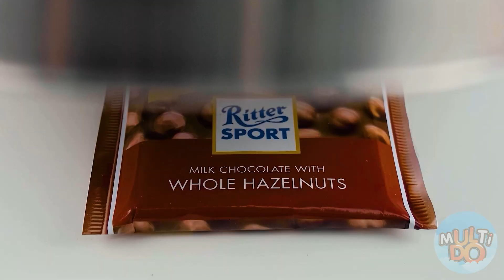Geometrik Şekilli Yemek Kapişmasi #4 Multi DO Food Challenge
Yuvarlak yemek, kare veya üçgen - hangisi daha lezzetli? Bu sorunun cevabını yeni mücadelemizin kahramanlarıyla birlikte arayacağız! Gitmek!

Cesaretin varsa hemen şimdi kankalarını meydan okumaya davet et.